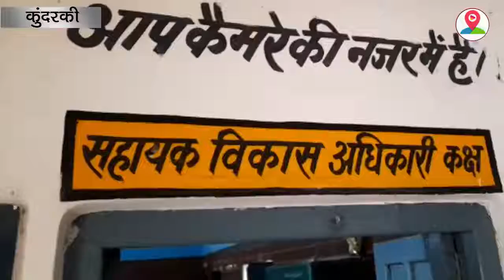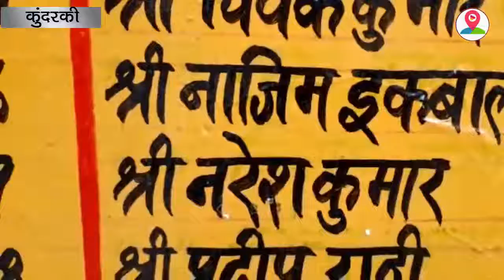किससे करें शिकायत ? जब खंड विकास अधिकारी ही कार्यालय से हो जाएं नदारद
मामला जनपद के विकासखंड कुंदरकी की ग्राम पंचायत भानडरी का है, जहाँ पर सुनीता नाम की एक महिला सामुदायिक शौचालय पर सफाई कर्मचारी के रुप में कार्यरत है, जिसके 3 माह के वेतन मे घोटाला हुआ है, वही 3 माह का वेतन समहू की अध्यक्ष व ग्राम प्रधान द्वारा हड़प लिया गया है, जब इस सम्बन्ध मे कुछ पत्रकार विकास खंड कुंदरकी पहुंचे तो बहा खंड विकास अधिकारी शवेता वर्मा, व ग्राम पंचायत सचिव नरेश कुमार अपने ऑफिस मे नहीं मिले, बही उनके ऑफिस के सामने लिखें सीयुजी नंबर पर सम्पर्क करना चाहा तो बह भी बंद आए,, जो इस बात को गलत साबित करते है कि जहां सरकार का लगातार प्रयास चल रहा है, कि अधिकारी अपने ऑफिस समय से पहुंचे व फोन पर सन्तुष्ट जबाब दे,
 साथ ही अब देखना होगा कि क्या ऐसा ही ये सिलसिला चलता रहेगा,,या कुछ कार्यवाही होती है...